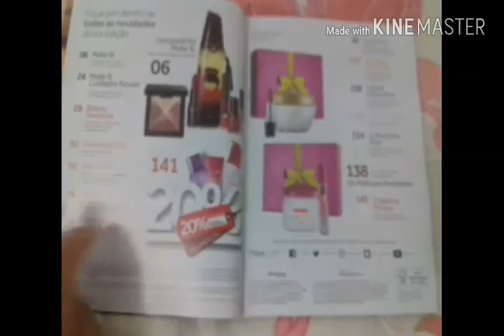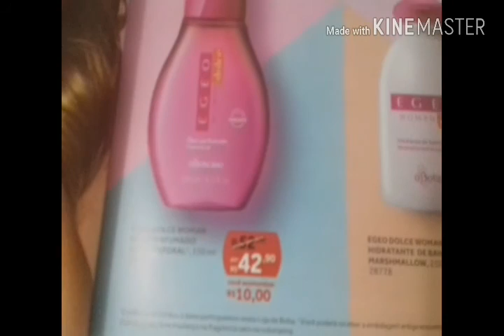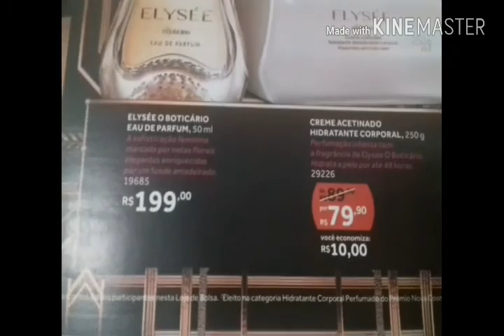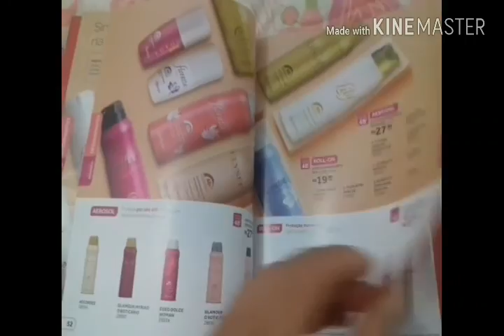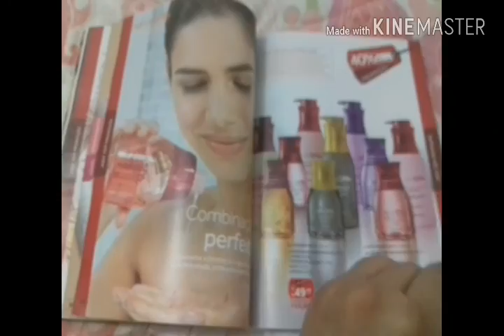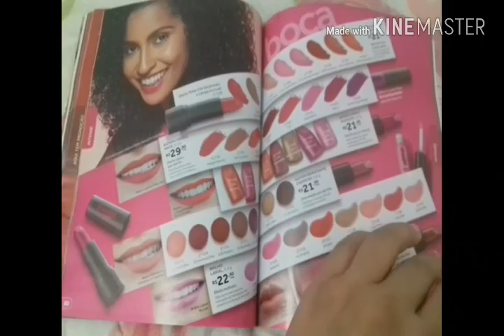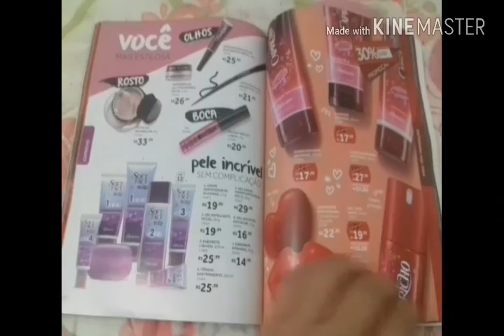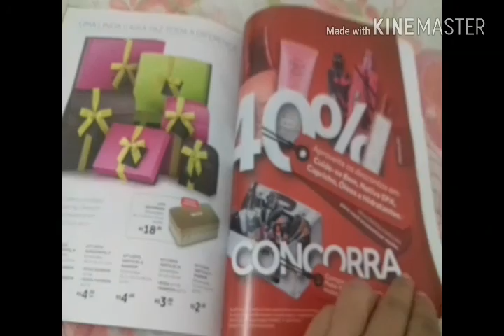Loja de bolsa O Boticário ciclo 04/2017 Carla Sylva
Compre e concorra a 500 maletas de maquiagem